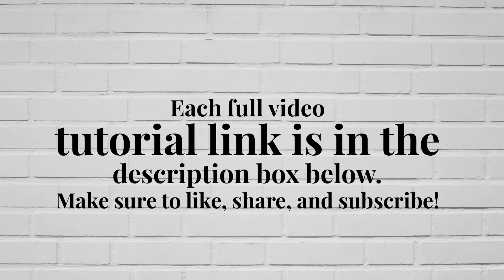You Can Make These Wreaths / Easy DIY Wreath / How To Make A Wreath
You can watch all of these original tutorials on my YouTube channel here:

You can join my crafting group on Facebook - Wreath Creators and More

Purchase any of my wreaths or premium wreath tutorials